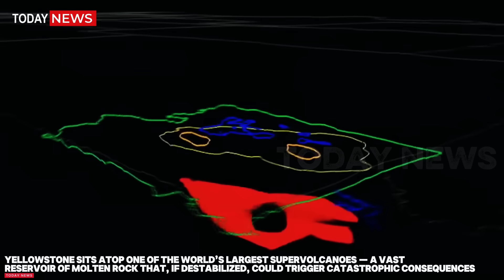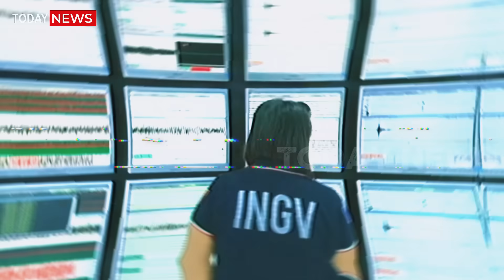Huge Eruption in Yellowstone! Horrific Camera 4th Geyser Eruption Beneath The Caldera Crust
BREAKING SCIENCE NEWS: Is Yellowstone’s Riverside Geyser Eruption a Warning Sign? Stromboli and Kīlauea Volcanoes Also Stir Amid Global Volcanic Unrest

Yellowstone National Park, May 9, 2025 — In a surprising and alarming geological event, the Riverside Geyser in Yellowstone National Park erupted with unusual force and persistence today, sending a jet of boiling water and steam nearly 100 feet into the air for over 40 minutes. Scientists are now questioning whether this dramatic eruption is just another geyser performance — or a warning sign that something far more dangerous is brewing deep beneath the surface.

According to park geologists, Riverside Geyser's recent activity has intensified significantly over the past few days, with longer eruption durations and higher water columns. Today’s event was the largest in over a decade. While Riverside Geyser is typically predictable — erupting every 5.5 to 7 hours — today’s anomaly sparked concern